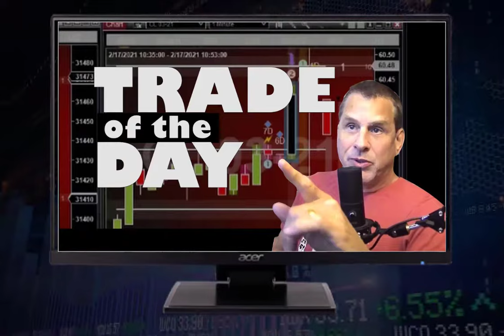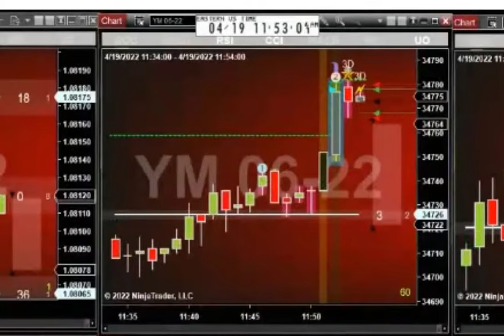Best Day Trading Set Up 2022 - Trade Of The Day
Best Day Trading Set Up 2022 - Trade Of The Day. The Intentional Trader Pullback Trading is not your typical Day Trading System. And that's because it works. We have been doing it for nearly 13 years the same way, every day.
Best Day Trading Set-Up 2022

Into our powerful simple system we have combined:
   *Order Flow
   *Divergence
   *Support/Resistance
   *Volume Spread Analysis
   *Momentum
   *Exhaustion